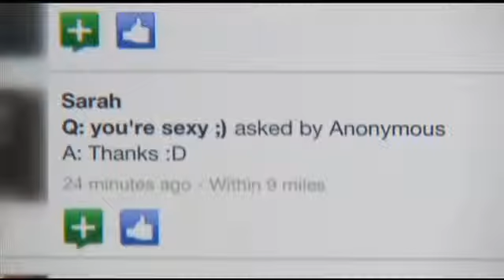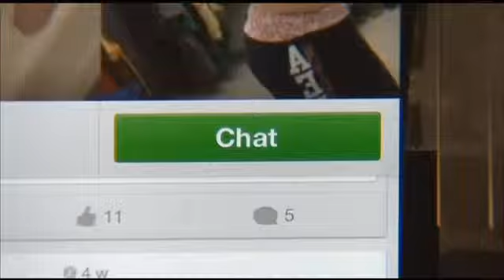Dave Hatter on FOX19 RE the Cyber Dating Security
Dave Hatter from Definity Partners on FOX 19 interviewed by Kara Sewell on the staying safe while using data websites and apps. The interview aired live on February 04, 2015.